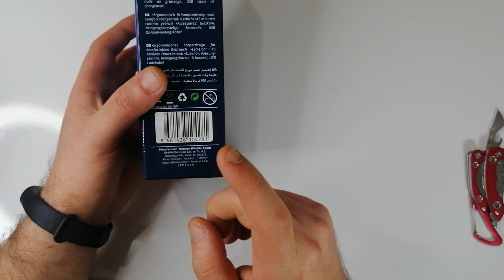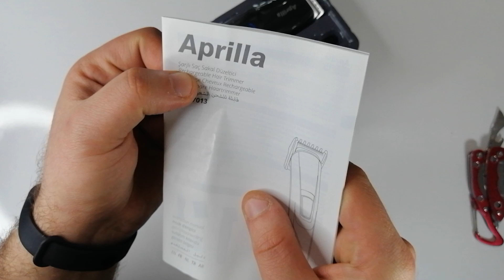Aprilla ATR-7013 Şarjlı Saç ve Sakal Kesme Makinesi İNCELEMESİ !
PROFİL YORUMLARI